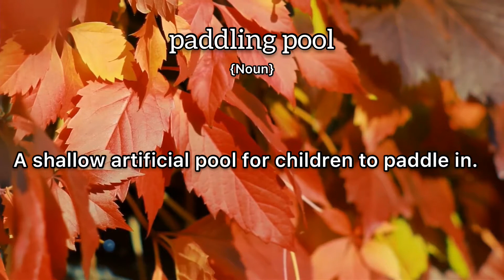Paddling Pool Meaning : Definition of Paddling Pool